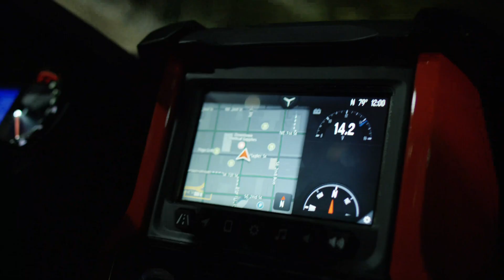There’s Nothing Like the 2020 Slingshot - Tony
It’s almost impossible to find any words powerful enough to describe the Slingshot experience and the reason is simple. The 2020 Slingshot looks, sounds, and drives like nothing else on the road today. Each one is as unique as its driver, but one thing is always included: the instant, indescribable, and magnetic effect that transforms even the most mundane into something extraordinary. That’s the Slingshot Effect.

Slingshot® is a three-wheeled, open-air roadster that delivers a ride like nothing else you’ve ever experienced. The Ultimate Joyride™.  The Slingshot is powered by a 2.0-liter engine with a five-speed manual transmission and comes in a variety of models that will leave you grinning from ear-to-ear.